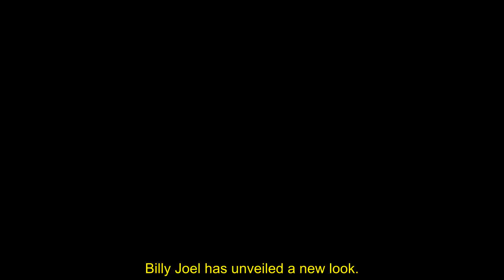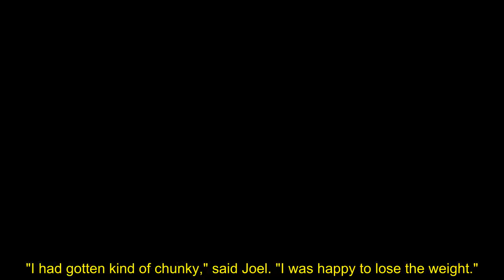Billy Joel unveils 50 pound weight loss at Madison Square Garden following back surgery